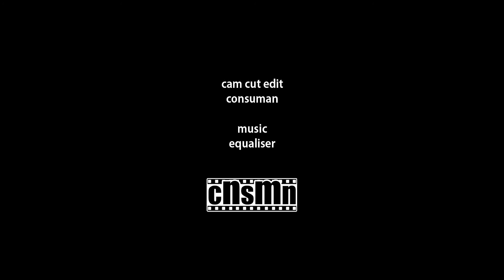Beloved Berlin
Ein Testvideo für ein zukünftiges Projekt...